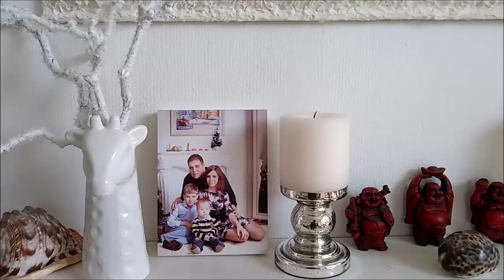МОЯ ЖИЗНЬ. АНГЛИЙСКАЯ НЕДВИЖИМОСТЬ. КАК ЛЭНДЛОРДЫ РЕМОНТИРУЮТ ДОМА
Мой рассказ о доме, в котором я живу,  как лэндледи  ремонтирует и содержит этот дом и сколько она берет за обслуживание в год.
Дому уже больше 200 лет - и, конечно,  это  старый дом,   он требует  больше  ухода. Вот только  деньги мы платим, а "ухода"  не  видно.